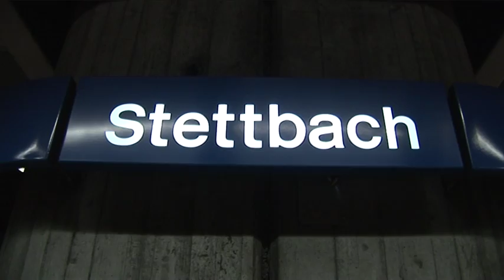Gottfried Honegger BHF Stettbach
Tagtäglich fahren tausende von Reisenden durch den Bahnhof Stettbach in die Stadt, steigen aus oder steigen um. Jeder von Ihnen hat sie schon gesehen, die einen bewusst, die andern ganz nebenbei. Wir sprechen von den grossen dynamischen Wandreliefs im Bahnhof Stettbach. Der heute 92 jährige Zürcher Künstler Gottfried Honegger hat sie geschaffen. Ein aktiver Vertreter der Konkreten Kunst. In Sent, im Engadin ist Honegger aufgewachsen. Als Künstler hat er in Zürich, Paris und New York gelebt. Zusammen mit unserem Team hat er den Ort im Untergrund besucht und spricht in seiner offenen, direkten Art über Kunst und den Sinn des Werks.